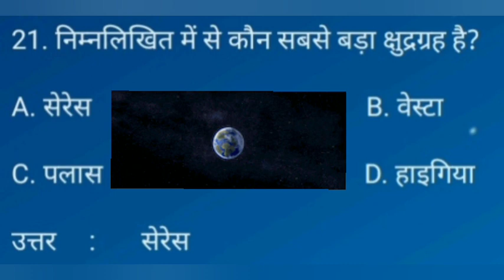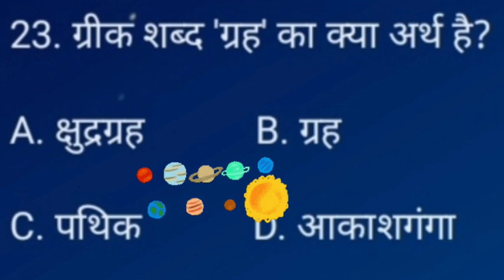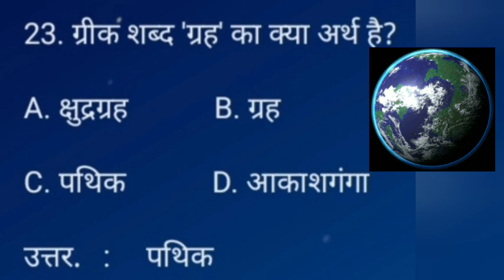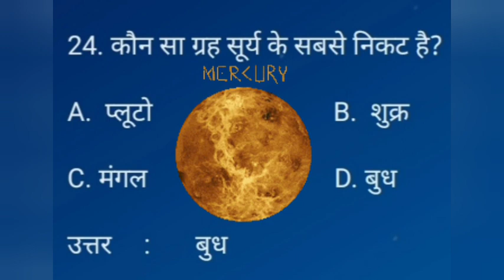मन विश्वम भाग 5/ प्रश्न और उत्तर /Part5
21. निम्नलिखित में से कौन सबसे बड़ा क्षुद्रग्रह है?

A. सेरेस                                          B. वेस्टा
C. पलास                                        D. हाइगिया

उत्तर     :       सेरेस

22. हेली की पूंछ कितने वर्षों में एक बार दिखाई देती है?

A.   75  वर्षों                                        B.  76  वर्षों
C.  77  वर्षों                                         D.  78  वर्षों

उत्तर     :      76  वर्षों

23. ग्रीक शब्द 'ग्रह' का क्या अर्थ है?

A. क्षुद्रग्रह            B. ग्रह
C. पथिक            D. आकाशगंगा

उत्तर.   :     पथिक

24. कौन सा ग्रह सूर्य के सबसे निकट है?

A.  प्लूटो                            B.  शुक्र
C. मंगल                             D. बुध

उत्तर     :       बुध

25. बुध सूर्य के चारों ओर चक्कर लगाने में कितने
दिन लेता है?

A.  88  दिन                                  B.  89  दिन
C.  86   दिन                                D.  87  दिन

उत्तर.   :     88 दिन